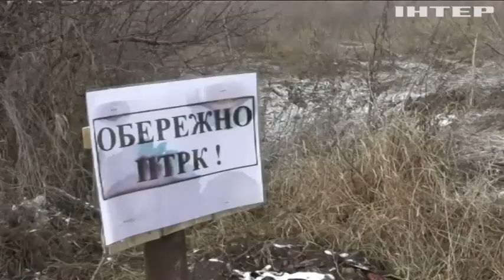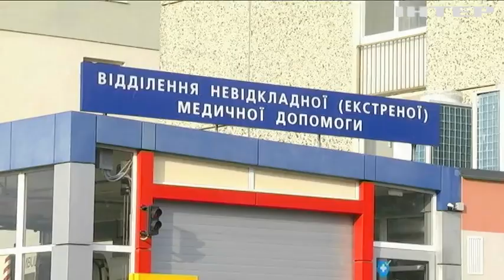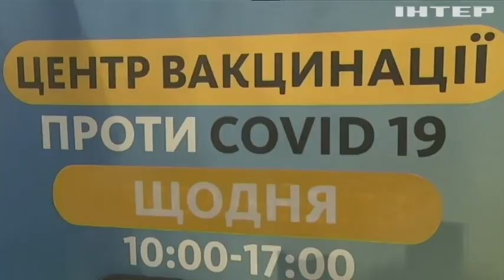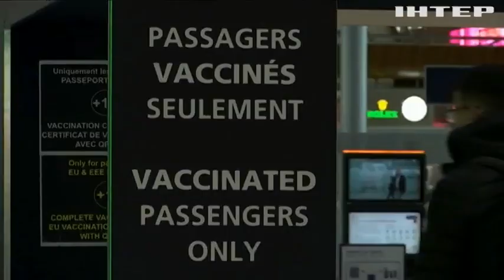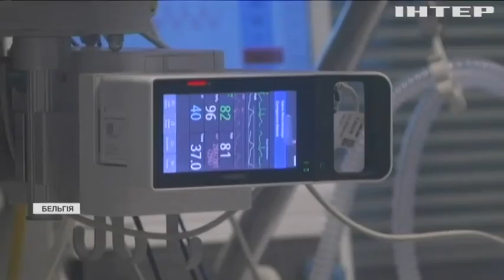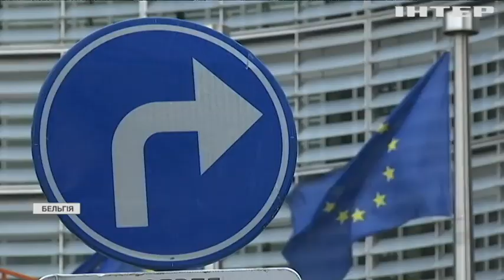Новости 7:00, выпуск за 6 декабря 2021 года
Дивіться у випуску:
Україна відзначає День Збройних сил.
У реанімації помер один із працівників Бурштинської ТЕС.
Мирний марш незгодних з антиковідними обмеженнями переріс у насильство.